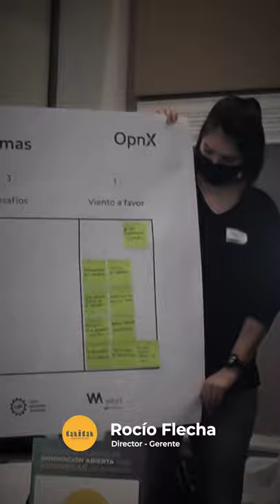Programa de Innovación Abierta OpnX - OCT 2021 | Adaptación para IGTV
Las nuevas empresas que forman parte de OpnX, el Programa de Innovación Abierta, vivieron 2 días de talleres intensivos donde identificaron sus oportunidades de innovación

Postproducción: Enzo Arzamendia

The Content Company 2021
Asunción, Paraguay.